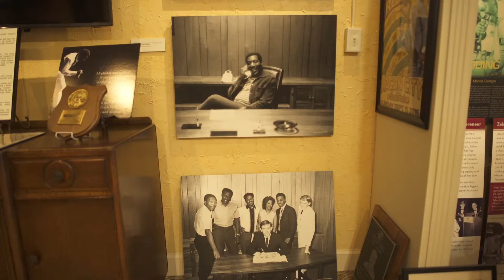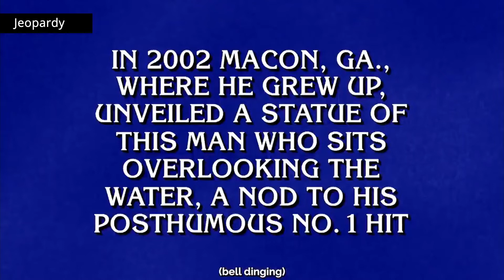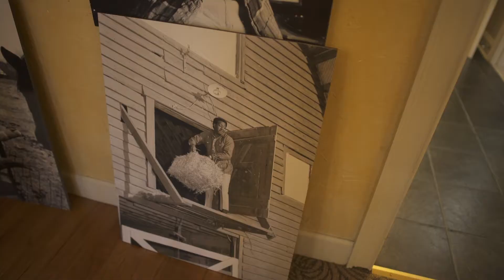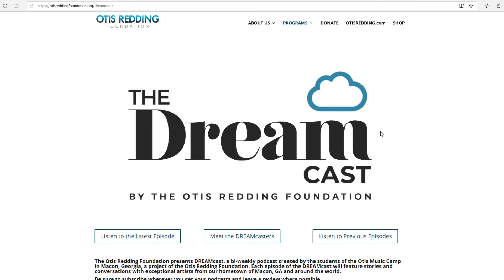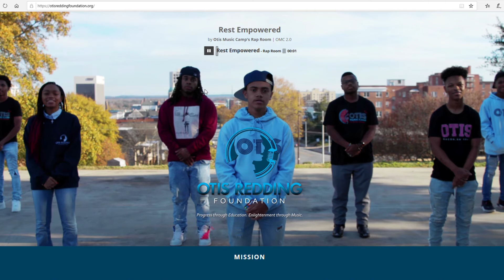Talk of the Town with Justin Andrews, Otis Redding Foundation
Macon is known for it's rich music history and this time, Dr. Harper and Philip sat down with a special part of this history - the Otis Redding Foundation. Justin Andrews, Head of the Otis Redding Foundation and grandson of Otis Redding, shares his vision for the foundation, special stories about Otis, and more in our latest Talk of the Town.